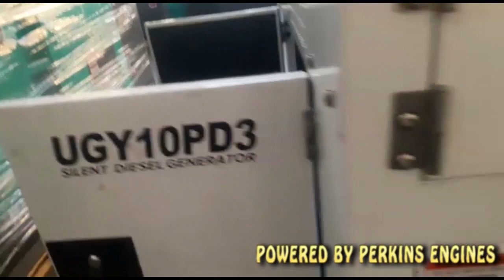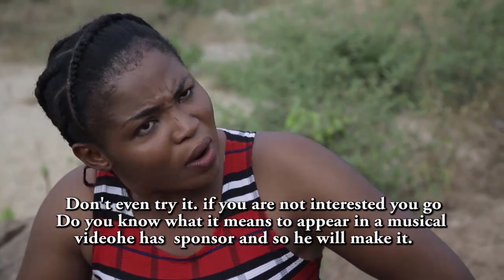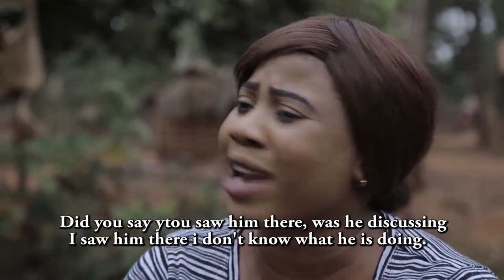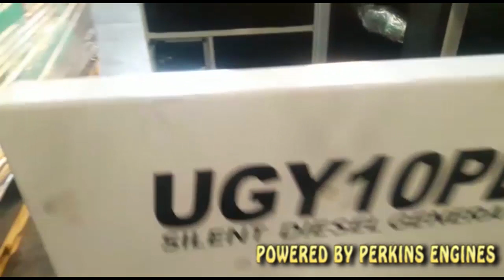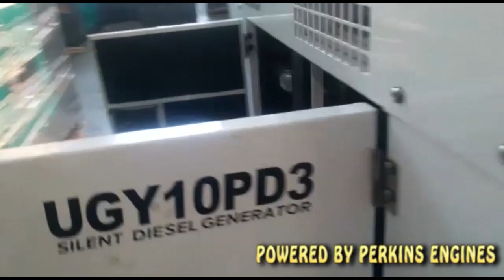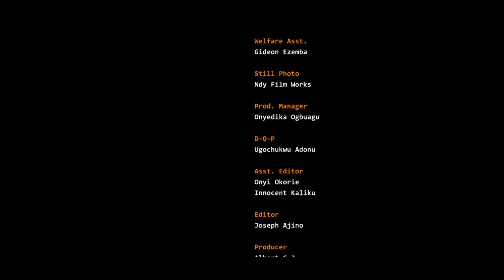ACHIKOLO SEASON 4 - LATEST 2017 NIGERIAN NOLLYWOOD MOVIE